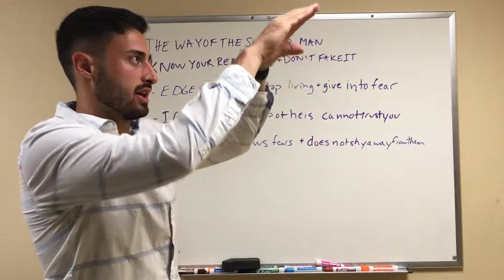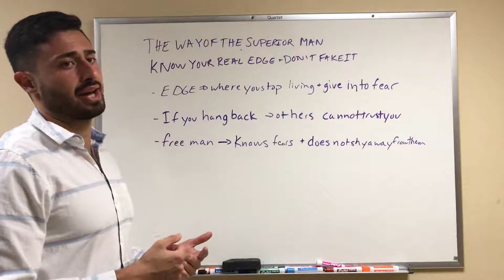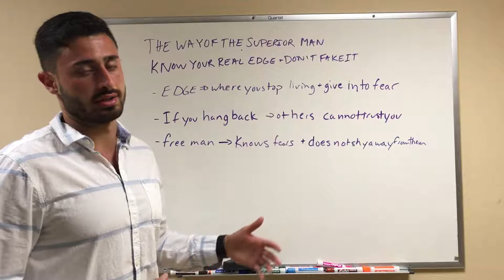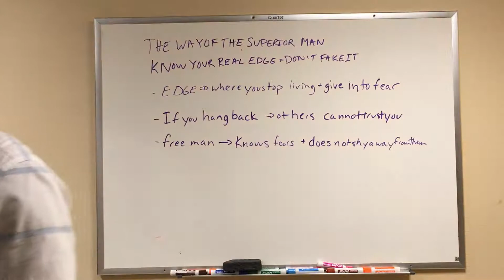Live at Your Edge - How to Push Your Comfort Zone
This is a summary of Chapter 3 of The Way of the Superior Man by David Deida